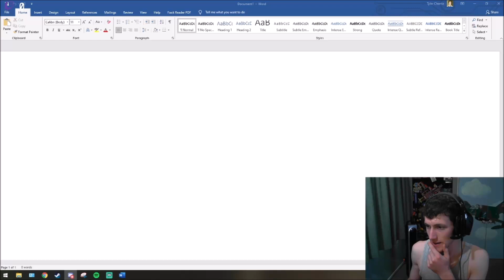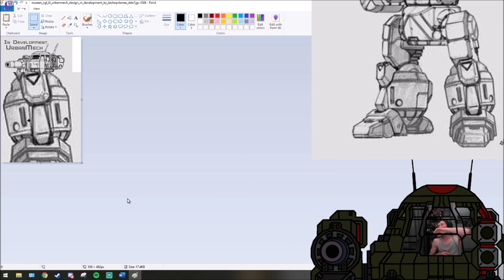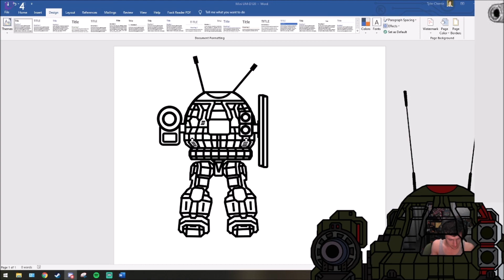Making of The Chibi Urbanmech UM-D120 - MS Word Speed Paint (Inspector Bonk Edition)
BONK!!!

I Blame Adams-Corp, so you should to!